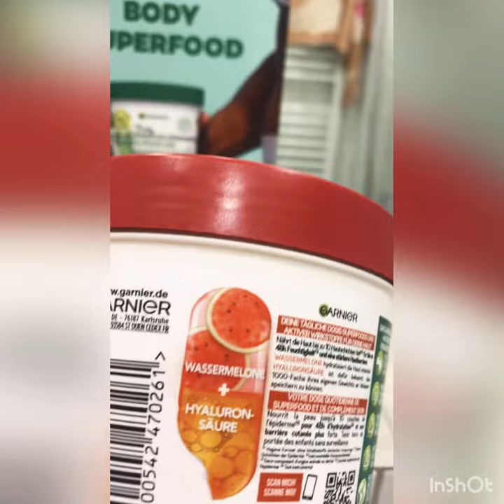𝙂𝙖𝙧𝙣𝙞𝙚𝙧 𝘽𝙤𝙙𝙮 𝙎𝙪𝙥𝙚𝙧𝙛𝙤𝙤𝙙 𝙆ö𝙧𝙥𝙚𝙧𝙥𝙛𝙡𝙚𝙜𝙚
{Werbung}

Nach den ersten paar malen kann ich sagen das sie schnell einzieht, nicht klebt und hinterlässt keinen Fettfilm auf der Haut. Die Creme hat eine tolle Konsistenz, erinnert mich an Joghurt☺️Es riecht sehr gut und der Geruch bleibt lange auf der Haut.
Das Hautergebnis danach ist auch super angenehm. Wirklich eine absolute Empfehlung!👍

Vielen Dank an @trnd_dach und @garnierdeutschland